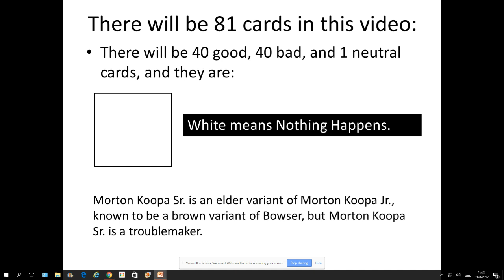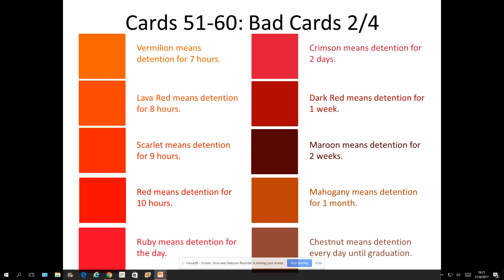Seventh Dead Meat Request for Weatherstar4000video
Weatherstar4000video, if you are watching this, please do the Green Bro, Virtual Virus Jr, Virtual Virus, Dark Virtual Virus, Morton Koopa Sr, Dark Koopa, Dark Bowser Jr and Bowser's Troublemaking Son (Dark Bowser) Get In Insane Massive Dead Meat, the deadline of this video is February 16th 2018.